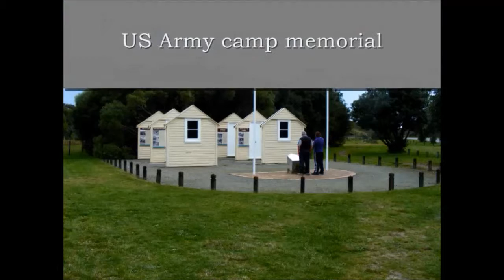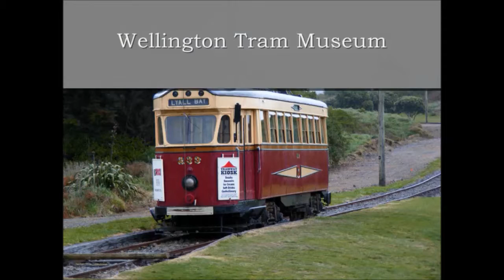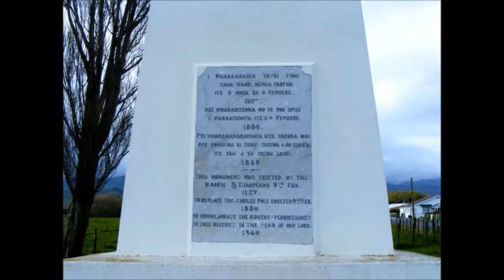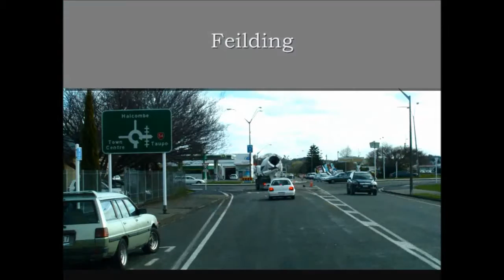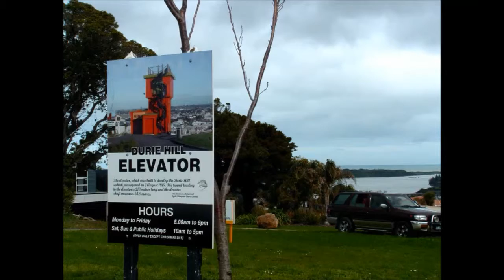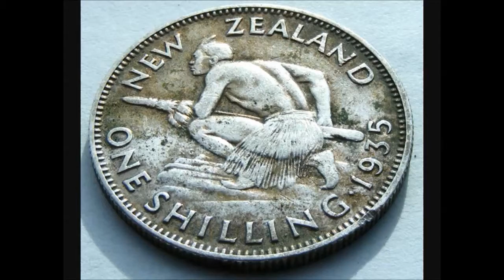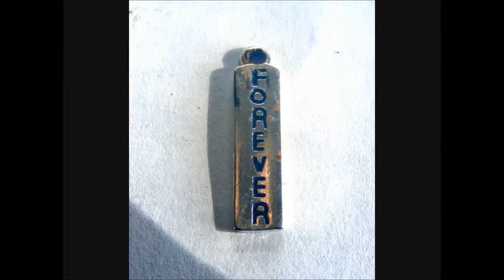New Zealand Campervan Holiday: 2010 Paekakariki to Wanganui including Wellington Tramway Museum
This video is mostly about the Wellington Tramway Museum and the city of Wanganui, with lots of images of the country in between.